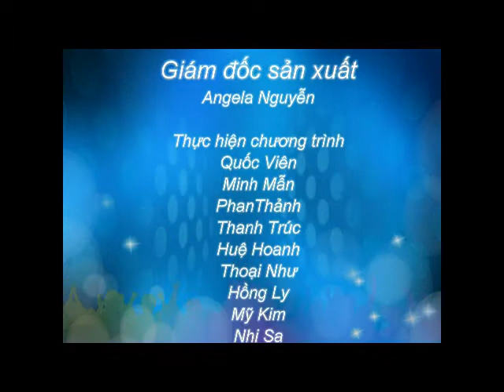Du học Anh Quốc- Kinh nghiệm chọn trường khi học tại Anh Quốc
ĐT:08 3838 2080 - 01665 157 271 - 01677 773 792

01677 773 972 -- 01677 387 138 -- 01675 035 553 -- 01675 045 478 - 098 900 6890